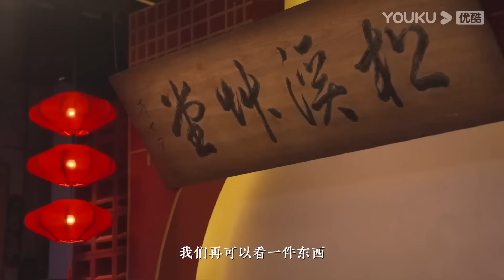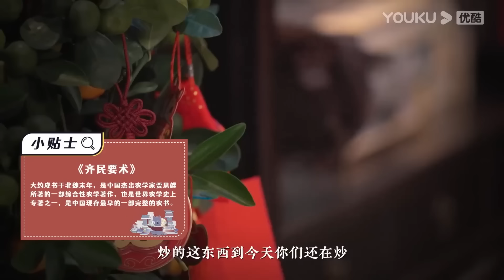為什麼歐美國家不炒菜，只有中國人炒菜？背後原因讓人漲見識！观复嘟嘟